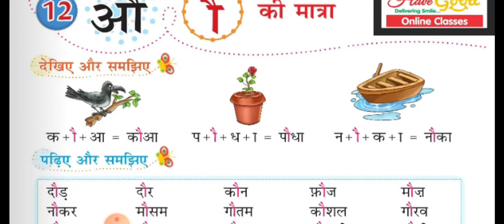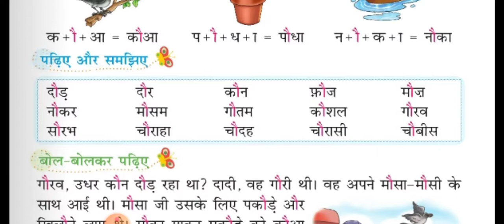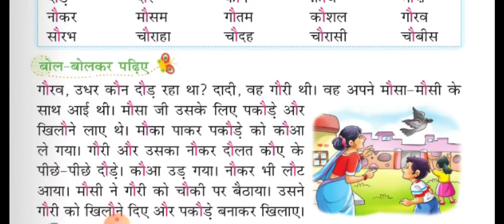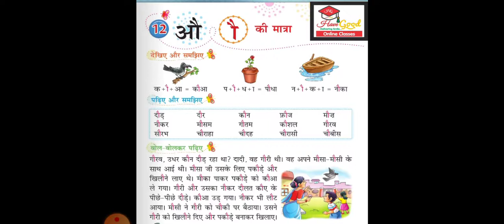औ की मात्रा